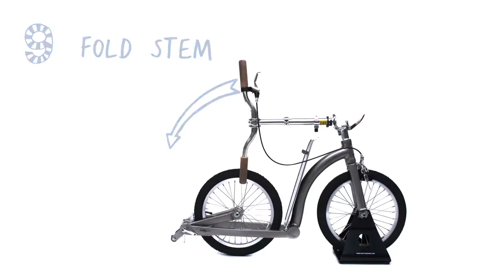How to Fold the SwiftyOne from Swifty Scooters